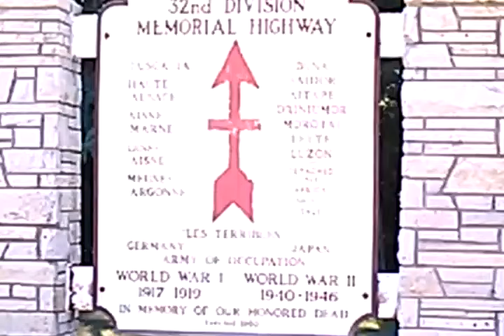8/17/16 NEAR WIND POINT , 32nd Division Memorial Highway, Wisconsin,